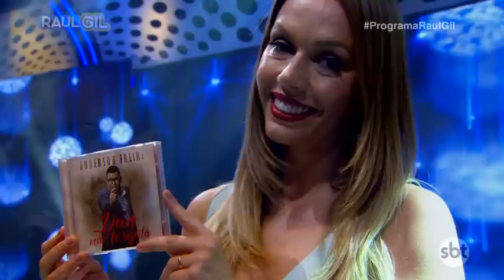ANDERSON FREIRE - "Raridade" | GOSPEL | RAUL GIL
Esse é o canal Oficial do Programa Raul Gil. Todo sábado no SBT

No ar: 29 de Outubro de 2016
emissora: SBT